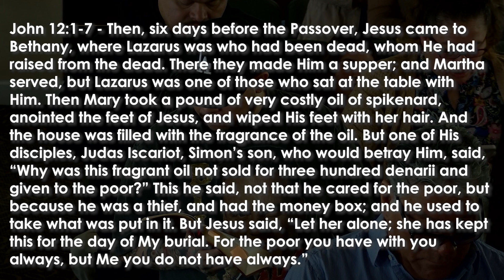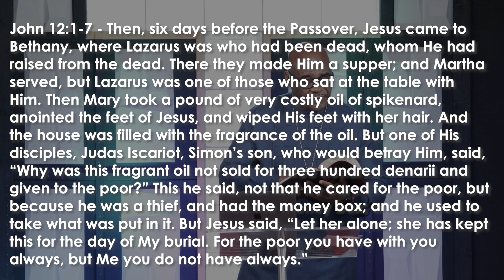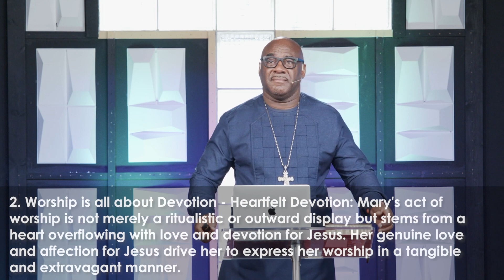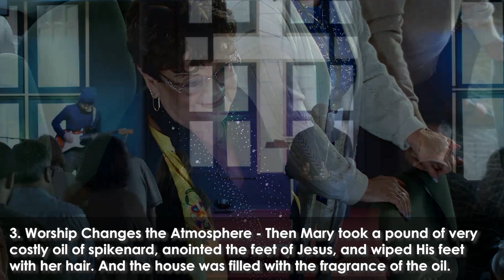THE GREATEST ACT OF WORSHIP OF ALL TIME - Dr. Clifton Clarke | March 17, 2024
🎥 In case you have any questions or suggestions for the next videos, please let us know.

👉 New Beginnings is a community of believers, a multicultural community that celebrates our differences instead of shaming them, people who really believe in the power of God, and want to see others experience His healing and redeeming love.

📱 Check New Beginnings on other social media!